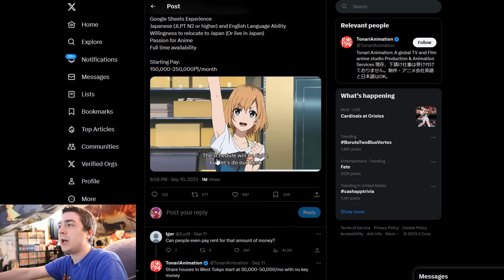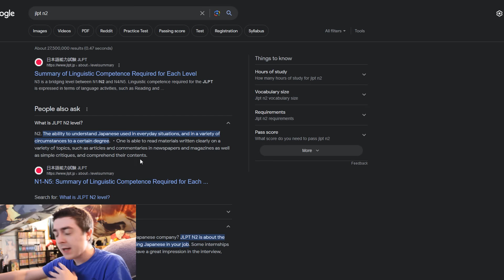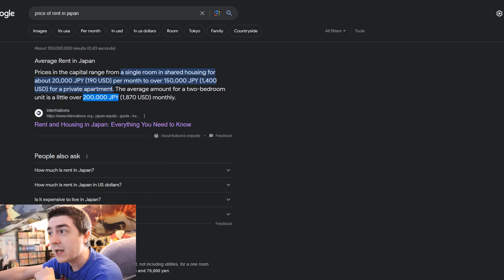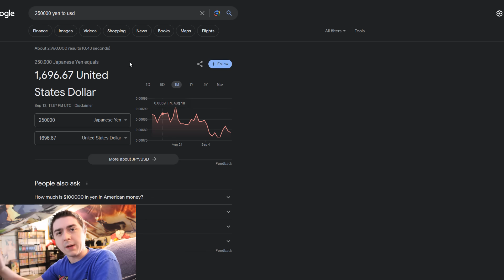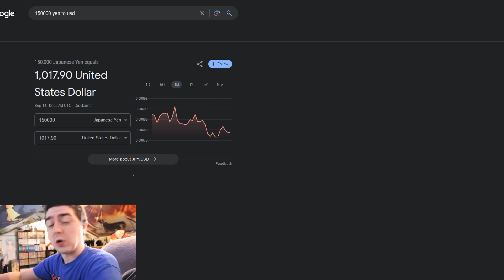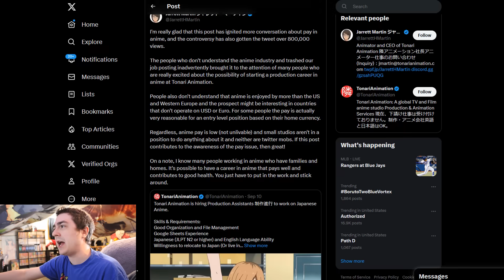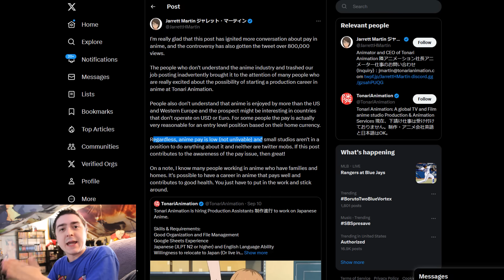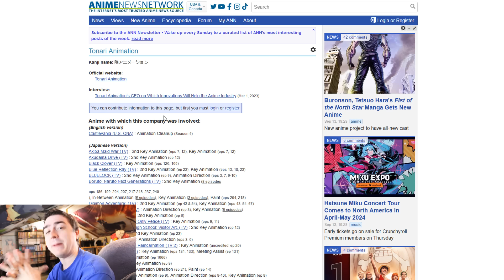CEO Happy He's Paying Animators in Japan $1000 a Month Thats Lower Than Minimum Wage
Imagine leaving your country to travel to Japan as an animator, having passed the JLPT N2 Exam, and only getting paid minimum wage that can only afford a cardboard box room.